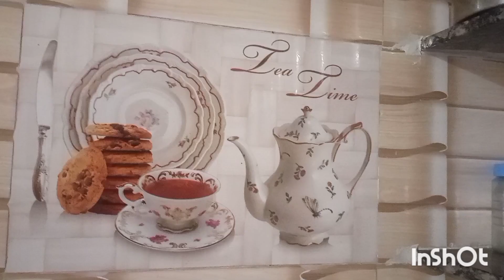ಬಟಾಣಿ ಸಾಗು ನಿವು ಮಾಡಿ ತುಂಬಾ ರುಚೀ 🤗🤗🤗🤗ತುಂಬಾ ಸುಲಬ try me ok 👌👌👌 like madi